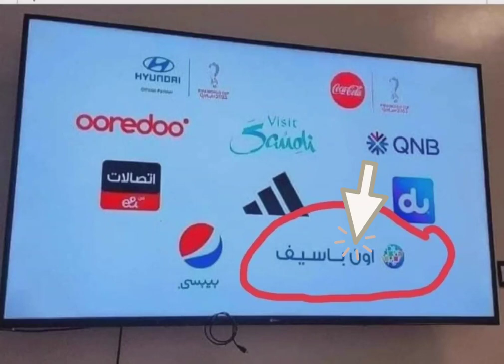This is ONPASSIVE - The Game Ready Strategy For The FIFA World Cup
onpassive game ready in fifa world cup